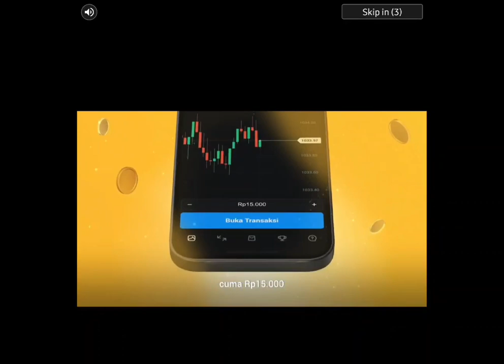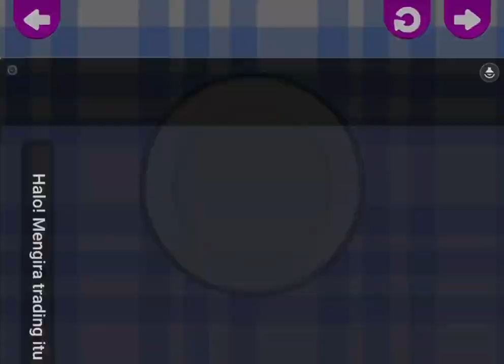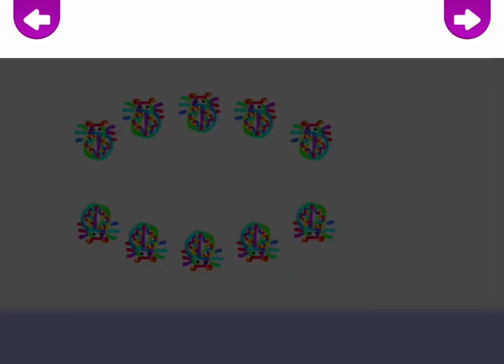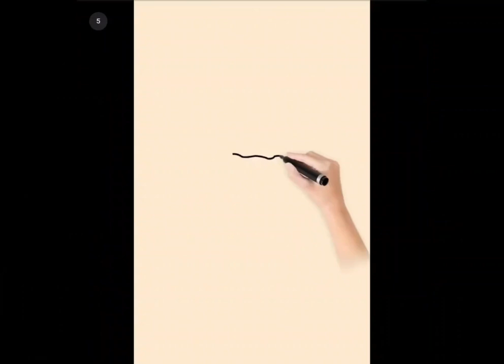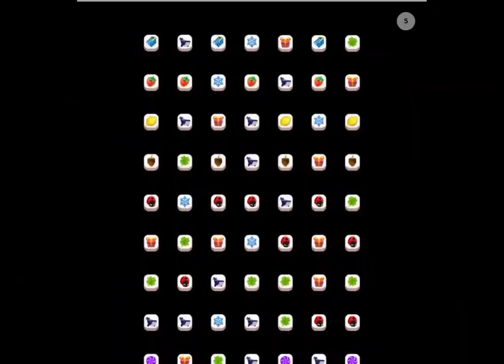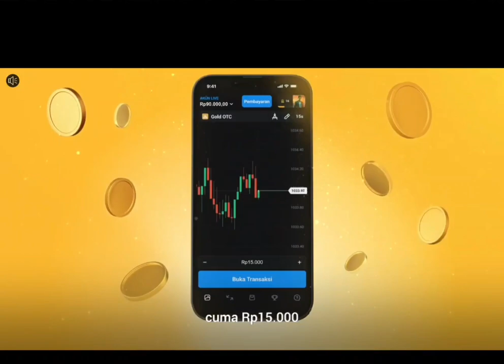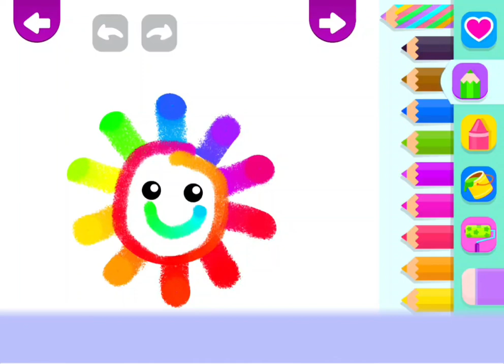FACTFACTZ Fun and Interactive Learning | Toddler Fun Learning | shapes and colors mathematics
🌈✨ Welcome to factfactz Fun Learning Adventure! ✨🌈

👶📚 Dive into a world of vibrant colors, exciting shapes, and playful numbers with us! Designed especially for our little learners, this video is packed with fun animations, catchy songs, and interactive games that will keep your toddler engaged and entertained while learning. 🎈🎨

👉 WHAT WE'LL LEARN:

🟥🟧🟨🟩🟦 Discover the Magic of Colors
🔵⚫️🔶 Learn About Shapes in Our World
🔢 Counting Fun with Happy Numbers

💡 Stimulate Early Learning and Cognitive Development
🌈 Encourage Color and Shape Recognition
🎵 Enjoy Fun Songs and Music to Sing Along
🤗 Create a Joyful Learning Experience for Your Toddler
👶 Perfect for toddlers aged 1-4 years old, but enjoyable for kids of all ages!

🌟 THANK YOU for joining us on this learning journey! Remember, every day is an opportunity to learn something new and exciting. Let's make learning FUN together! 🌟